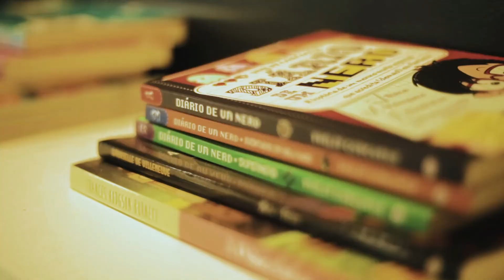BREEZE RESIDENCE - CIDADE CRISTAL - BELÉM PA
APARTAMENTO 2 QUARTOS COM SUITE E VARANDAS COM ENTRADA EXCLUSIVA PARA SHOPPING GRÃO PARÁ CIDADE CRISTAL

Breeze Residence Localizado a alguns passos do Shopping Bosque Grão Pará, Cidade Cristal um bairro com infraestrutura completa com ruas planejadas, pista de cooper, calçada parque, bosque, um verdadeiro condomínio de condomínios com serviços únicos, com colégio Equipe, Cristal Corporate e com shopping Bosque Grão Pará com acesso exclusivo para todos esses serviços a poucos passos da sua residência
Breeze é um condomínio completo, recém entregue, com uma linda área de lazer, temos unidades de 2 e 3 quartos com suíte e varandas, 69m² a 211m²

Entrega para dezembro de 2023